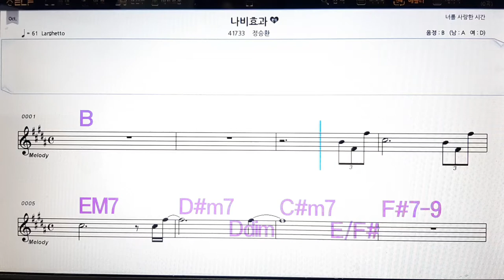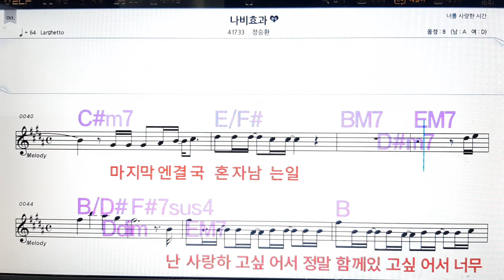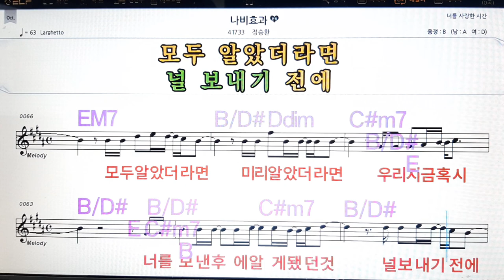나비효과/정승환💋노래방, 악보,반주, 가라오케 ,코드, 가사 .💖Karaoke, Sheet music ,Chord, Lyrics ,MR